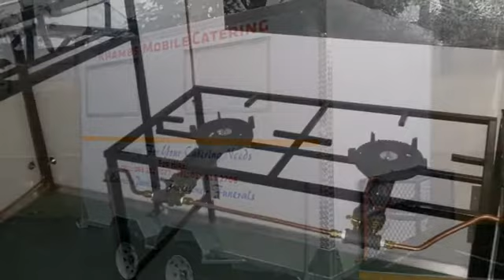Siyazenzela Trailers - Mobile Kitchens